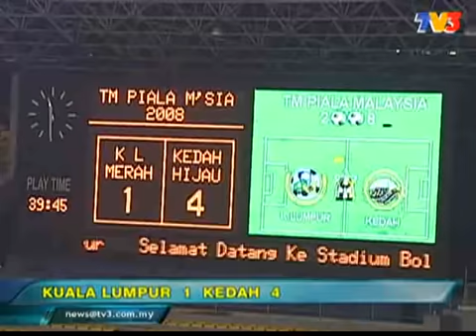Piala Malaysia 2007/2008: Kuala Lumpur 1-4 Kedah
Malaysia Cup 2007/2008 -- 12 July 2008, Stadium Bolasepak Kuala Lumpur, Cheras.
Azraai puji aksi pemain
"SAYA kagum dengan rentak permainan yang dipamerkan oleh pemain Kedah."
Demikian jelas jurulatihnya, Mohd. Azraai Khor Abdullah selepas terkejut melihat persembahan bertenaga kesebelasan anak buahnya membelasah Kuala Lumpur 4-1 dalam saingan bola sepak Piala Malaysia di Stadium Bola Sepak Kuala Lumpur, Cheras.
Menurut Azraai, dia tidak menjangka barisan pemainnya mempamerkan permainan yang pantas dan bertenaga pada perlawanan itu kerana dia tidak mengharapkan sebarang kejutan selain memungut tiga mata penuh.
Katanya, selepas melihat pergerakan yang mantap di setiap posisi, dia tidak lagi mengarahkan pemain sebaliknya duduk dan menonton perlawanan yang menarik itu.
"Tanpa khidmat bintang muda seperti Khyril Muhymeen dan Badrol Bakhtiar, saya tidak mahu memberi tekanan kepada pemain lain yang masih cedera untuk mengharungi perlawanan itu.
"Tetapi semangat juang untuk menebus kekalahan lalu telah membuatkan pemain bergerak seperti diserang virus 'gila gol' untuk mengasak kubu lawan," kata Azraai ketika dihubungi Kosmo! semalam.
Pada perlawanan itu jaringan Kedah dihasilkan oleh Fadly Baharom pada minit ke-41 dan 77, Shafizan Hashim (54) dan Marlon Alex James (84) manakala jaringan tunggal Kuala Lumpur dijaringkan oleh Mohd. Hafzairi Azmi pada mint ke-49.
Dalam pada itu, Azraai berkata, kemenangan pasukannya juga hasil daripada sokongan padu penyokong pasukan Hijau Kuning di sekitar lembah Kelang dan peminat setia yang datang dari Kedah.
Jelasnya, sorakan semangat yang dilaungkan oleh penyokong telah memberikan harapan dan semangat untuk pemain terus melakar kemenangan.
Tambahnya lagi, kemenangan 4-1 itu telah memberi nafas baru kepada pasukannya yang tempang tanpa empat tonggak utama.
"Kami telah mendapat kembali rentak dan telah dapat menghadiahkan dua kejuaraan sebelum ini dan saya berharap pemain dapat mengekalkannya selepas ini," ujarnya.

Kedah: Mohd Helmi Eliza Elias, V. Thirumurugan, Fazliata Taib, Cornelius Bernard Hugging, Shafizan Hashim, Samransak Kram, Sabree Abu, Nelson San Martin (Ahmad Fauzi Shaari,68'), Mohd Fadly Baharom (Muhammad Nizam Mansor,85'), Shafiq Jamal (Khairul Helmi Johari,60'), Marlon Alex James.